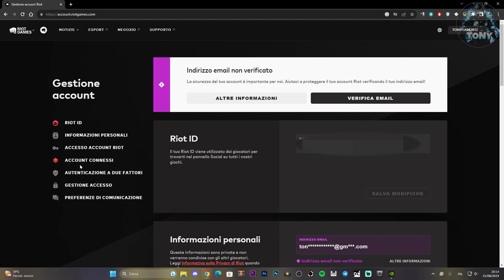COME ATTIVARE L'AUTENTICAZIONE A DUE FATTORI PER PROTEGGERE L'ACCOUNT SU VALORANT - TUTORIAL ITA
Come proteggere il proprio account su VALORANT, attivalo anche TU!!

MIO REFCODE:563685ph1

PC:
MOBO: B450 GAMING PLUS
CPU: R5 3600
GPU: 1660 SUPER
RAM: 16 GB
CASE: 4000D AIRFLOW CASE CORSAIR

VIDEO TUTORIAL
               GAMES---TECH---MICROSOFT